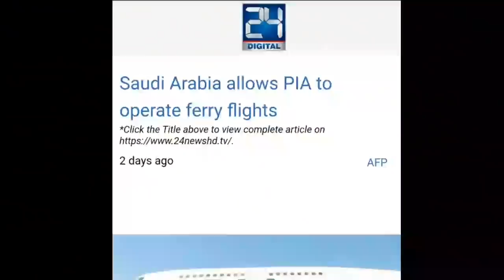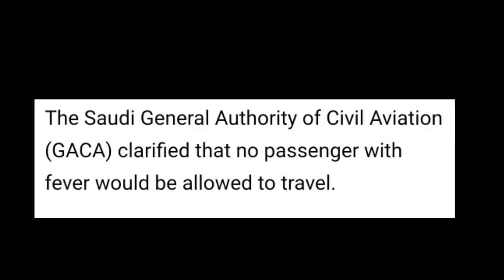Saudi gives permission to pia for flight - UAE/Uk/USA Update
News Source:
Find attachments in the video